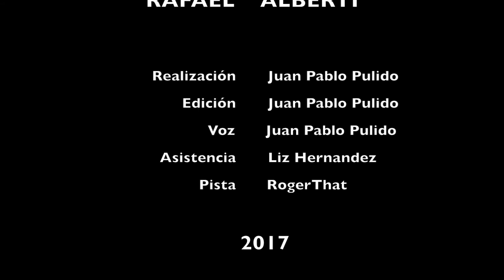A LA PINTURA Rafael Alberti sonoviso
"A la pintura" Rafael Alberti
Realizado y editado por: Juan Pablo Pulido
voz: Juan Pablo Pulido
pista: Roger That
Colaboración: Liz Hernandez
2017